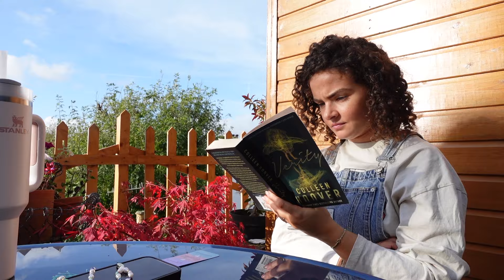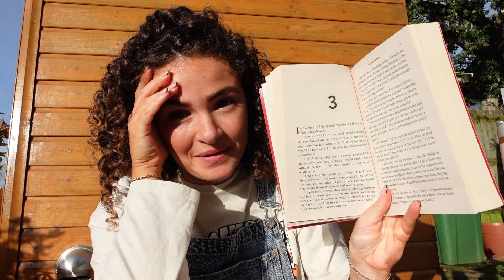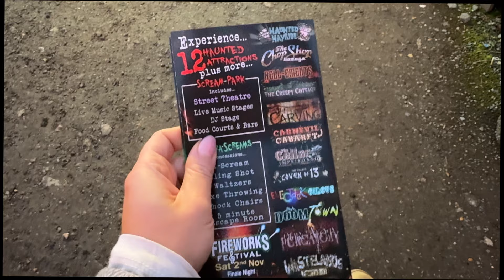ultimate autumn VLOG 🍂 | cozy weekend trip, tulleys shocktober, all the fall vibes 📚🍁👻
spend the weekend with me for the ULTIMATE FALL vlog! 🍂👻

this was such a cozy autumnal weekend away and it was well and truly needed. we spend the weekend in lewes and visit the infamous Tulley's shocktober, and wow! this was our third year going to the halloween festival and it did not disappoint. All the october vibes.

Yours Truly,
Donatella xoxo